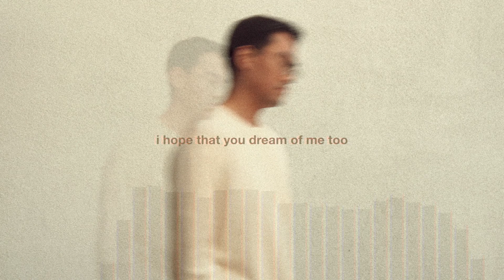F.N. - Golden (lyric video)